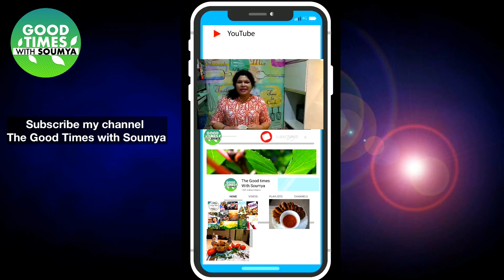हरी सब्ज़ी ना हो तो बनाये साबुत मूंग की स्वादिष्ट सब्जी अब नए तरीके से | Sabut moong ki Sabji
Green moong dal recipe. Simple, easy and spicy green whole moong dal recipe that tastes delicious. A hearty protein packed gluten-free Indian dish, this moong dal tadka is perfect to serve with roti chapati paratha or rice. Today i made it slightly different way, i hope you all like this recipe.

Ingredients List-
1/2 Cup Sabut Moong ( साबुत मूंग )
1 inch Ginger( अदरक)
7-8 Medium Garlic Cloves( लहसून)
1 tsp Coriander powder ( धनिया पावडर)
1 tsp Cumin Seeds( जीरा)
1/2 tsp Red Chilli powder( लाल मिर्च पावडर)
1 tsp Turmeric Powder( हल्दी पाउडर)
Salt to taste( नमक स्वादानुसार)
1 Big Finely Chopped Onion( बारीक कटा प्याज)
1 Cup chopped tomato (1 टमाटर )
1 Green Chilli( हरी मिर्च)
1/2 Cup Coriander leaves( ताज़ा धनिया)
1 tbsp Oil ( तेल )

If you are find this video good then press the like button.

n
Don’t forget to click on bell icon to get my latest video.

Yellow Dal Recipe,Moong Ki Dal Recipe,Moong Dal Ki kachori,Moong Dal Ka Halwa,aboywithwok,Moong Dal Ke Pakode,मूंग की दाल कैसे बनाते हैं,how to make dal tadka,